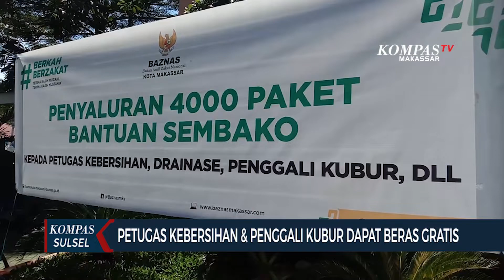Petugas Kebersihan dan Penggali Kubur Dapat Beras Gratis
MAKASSAR, KOMPAS.TV - Badan amal zakat nasional atau baznas Kota Makassar menyalurkan 4.000 paket beras gratis kepada petugas kebersihan dan penggali kubur di kota makassar, sulawesi selatan. Beras berasal dari zakat dan infaq warga.

4000 paket bernilai 1,7 milyar rupiah ini merupakan hasil infaq dan zakat yang terkumpul selama bulan ramadan melalui baznas Kota Makassar. Petugas kebersihan, penggali kubur dan petugas drainase mendapatkan beras kualitas premium masing-masing 10 kilogram.

Menurut rencana, penyaluran dilakukan secara bertahap di 15 kecamatan di Kota Makassar hingga tanggal 18 april mendatang. Selain itu, baznaz juga membagikan 1500 paket sembako kekeluarga prasejahtera, muallah 200 orang dan penyandang disabilitas. Warga yang menerima bantuan mengaku senang dengan adanya bantuan beras gratis. Uang mereka bisa dihemat apalagi selama ramadhan kebutuhan sangat tinggi.